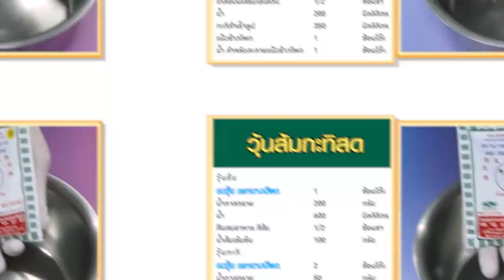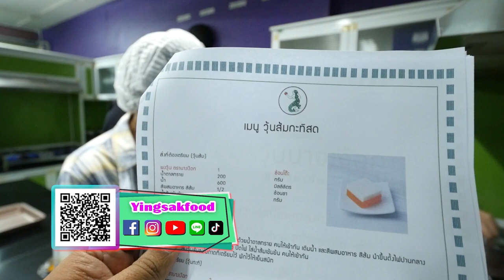วุ้นนางเงือก สร้างอาชีพ " วุ้นส้มกะทิสด " สูตรเด็ดอ.ยิ่งศักดิ์